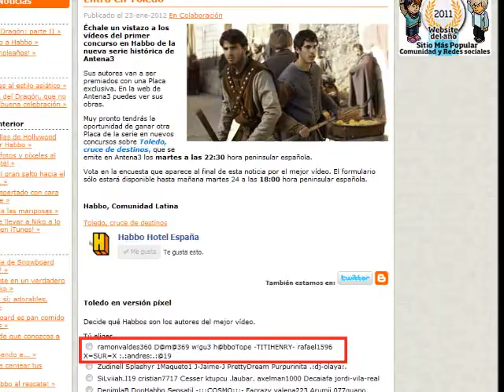Pantas del recuerdo de amigos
Estos 4 son de los mas allegados y  antiguos amigos con ellos empece en el mundo de las placas y con ayuda de todos ellos logramos cosas buenas dentro dle hotel como conocernos y llegar a buenos amigos sé les quiere loquillos

Arliston
D@m@369
Djalex1464
X=SUR=X